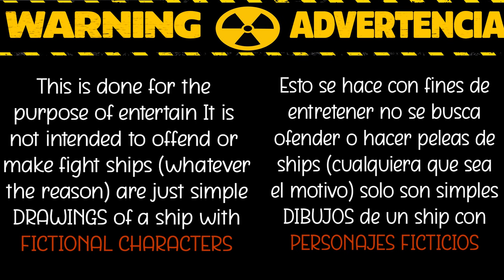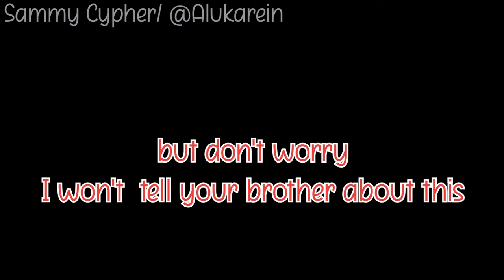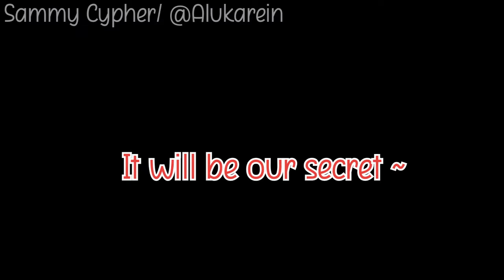Japan x South Korea - Meeting (Mini cómic) part 2